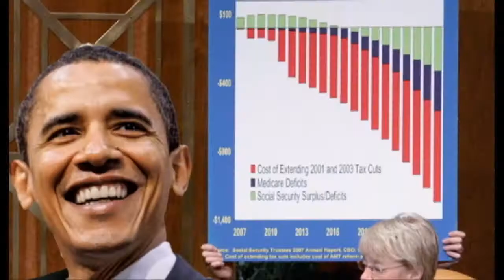TINA HATES BLOG #3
Another day, another hate-filled blog.  I really hate numbers and working, which you will soon see.  Plus, you might find out a fun new fact about my personality.  Enjoy bitches.